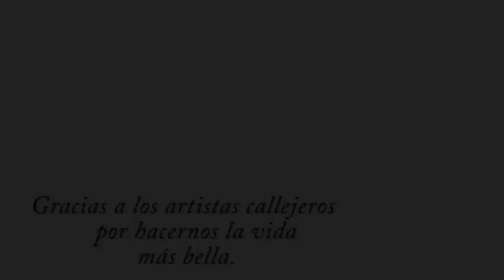El Circo en el Semáforo